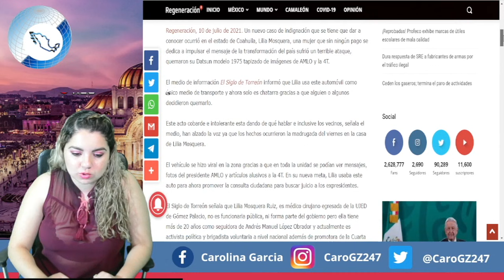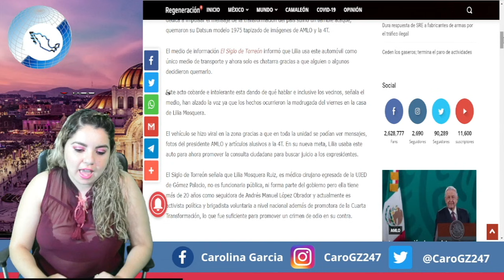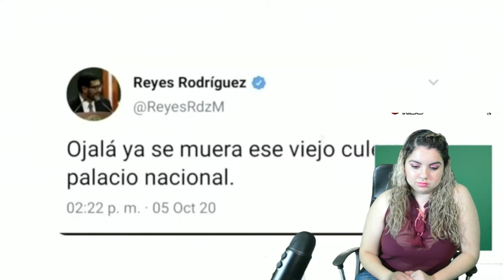¡Alerta México! Quieren Prender F*3go a Palacio Nacional; AMLO Muestra Am3n4z@ De M*ert3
Edición:
Moramay